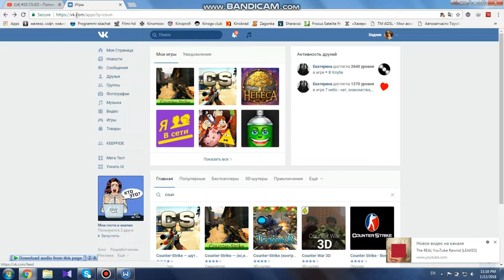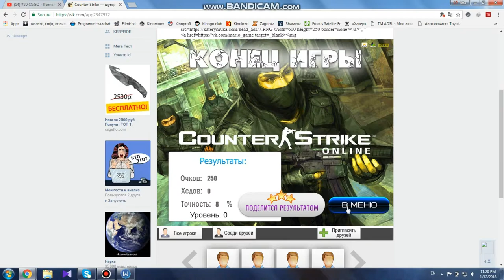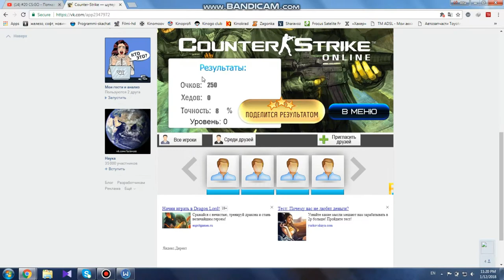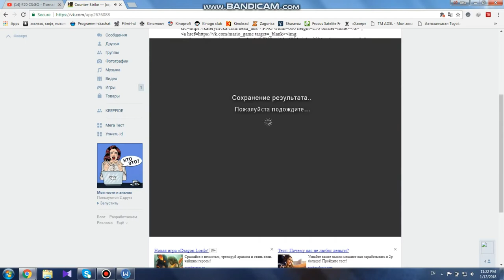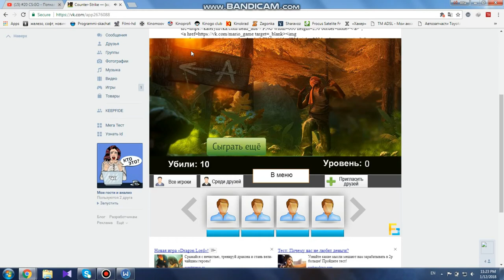Бесплатный CS:GO!!/FREE CS:GO!!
Крч, видос самый первый и мне было немного стремно говорить в микрофон хз почему, но как то так получилось, надеюсь я заслужил лойс от тебя)